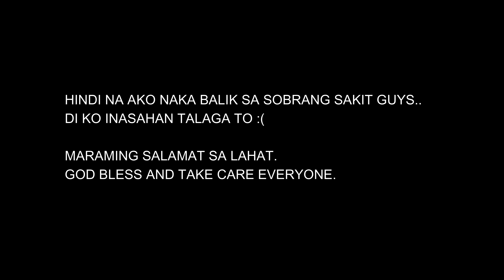DI INASAHAN! SOBRANG SAKIT TALAGA😢 PINAY MOM IN UK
I hope you enjoyed😊 GOD BLESS ALWAYS 😊
 Lots of love from us❤️
*FOLLOW US ON * ( if you want lang naman :)
*Music*